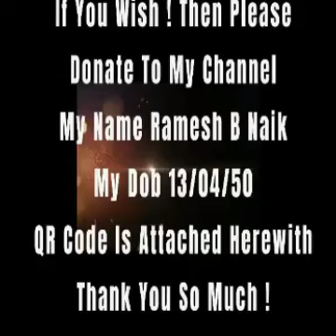Ten CommandMents A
Thank You So Much  For Your Support, Comments ,Likes & Views
🌹🙏👍 Dear Friends  !  As This Is Digital Recording For The Best Reception
Please Use EarPhone Or HeadPhone Thank You !
Think Positive  ! My Best Wishes To You